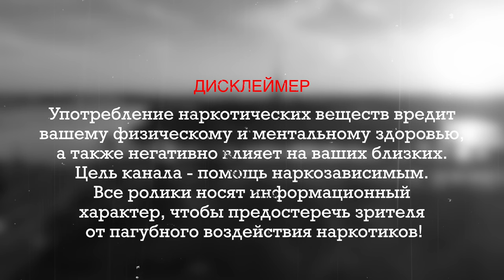Несовершеннолетний детдомовец мог лишиться ноги | Откровения молодого наркомана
Сегодня Семён (герой другого нашего ролика и реабилитант центра НоНарко) поведает вам три истории о своих шрамах. Не о тех, что на сердце (таких у парня гораздо больше, он вырос в детском доме и зависит от наркотических веществ с 11 лет), но о тех, что на теле. Вообще таких шрамов у него пять, за каждым стоит свое страшное событие, но три из них - напрямую связаны с наркотиками.

Если кратко: из первой истории вы узнаете о том, как парень чуть не умер из-за героина. Второй рассказ Семена про ревность и выбитый зуб... Третье повествование - Питерский треш с угоном тачки, зеками и сломанными носами😰

Каждая такая отметина будет пожизненно напоминать парню о тех ужасных ситуациях, которые он пережил, и тех грехах, которые он совершил. Мы надеемся, что со временем только они будут связывать его с запрещенными веществами, а сам он будет чист и здоров. Он уже отмечает успехи, которых достиг в реабилитационном центре, читая статьи психологов и выполняя все упражнения по борьбе с зависимостью. Впереди семейная психотерапия с бабушкой, налаживание отношений и социализация. Дальше - больше!

Тайминг:
00:00 Тизер
00:20 Дисклеймер
01:31 Первая история: Кома от потери крови
10:27 Вторая история: Зуб барыги застрял в кулаке
13:45 Третья история: Угон машины и шрам на лице после пьяной драки